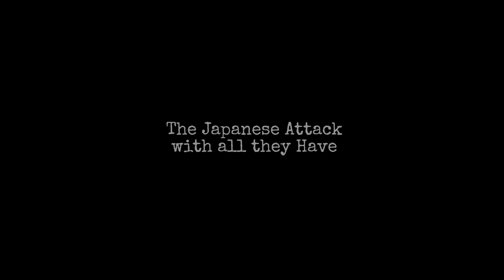Ironbottom Sound| Episode 3 Trailer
Friend me on WT: Zuikaku_Zk9